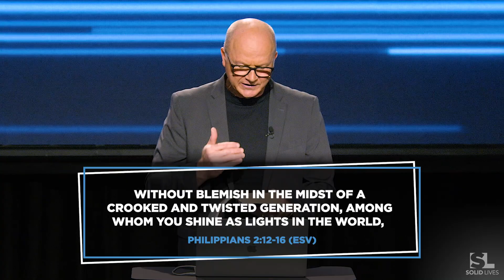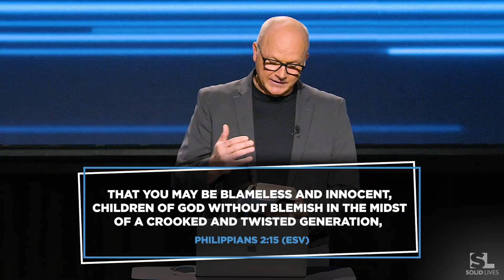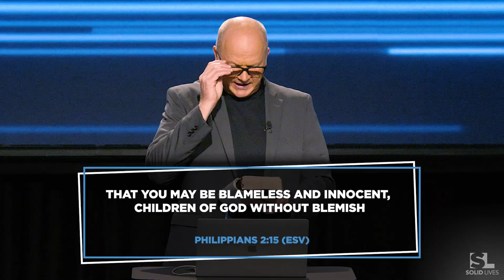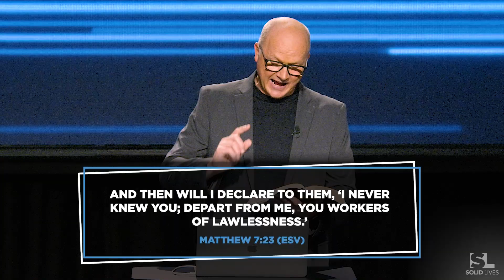Can I be saved and sin? Part 2 [Solid Lives Weekly Message]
Many Christians rely on God’s grace to continue living a life compromised with sin. In the second part of our new Solid Lives Weekly Message series, “Can I Be Saved and Sin?” Pastor Jerry teaches what the Bible has to say about our responsibility to walk away from sin and walk in obedience to God.